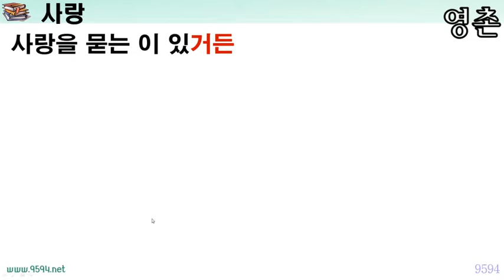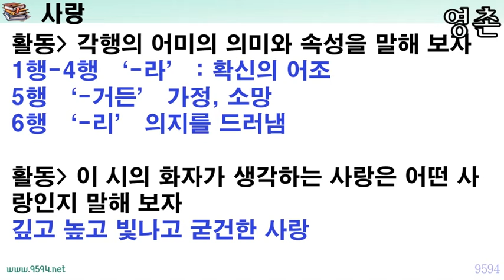사랑 한용윤, 현대시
‘너 얼마나 나를 사랑해?’
‘하늘만큼 땅만큼’
‘고마워!’
연인들 사이에 오가는 말이지요.

그러나 이것은 실천할 수 없는 것인지도 모르겠습니다.
저는 김소월 시인의
‘진달래꽃 한 아름 따다 가실 길에 뿌리오리다’라는 구절을 좋아합니다.
넘치지도 모자라지도 않은 ‘한 아름’이라는 것은 내가 줄 수 있는 최대의 양이잖아요.

독립 운동가이고 스님이신 한용은 시인은
‘사랑’이라는 시를 통해
‘깊고 높고 빛나고 굳건한 사랑’을 노래했습니다.